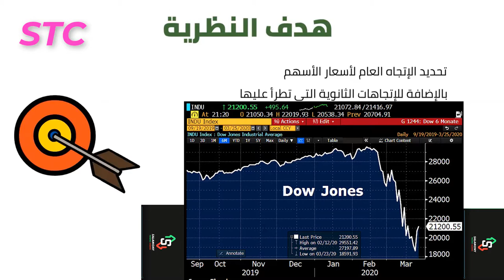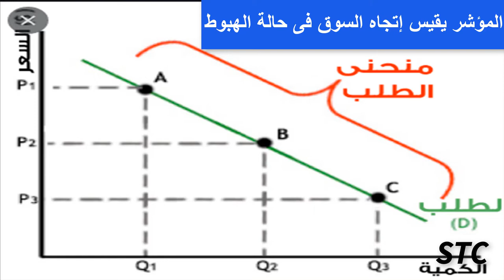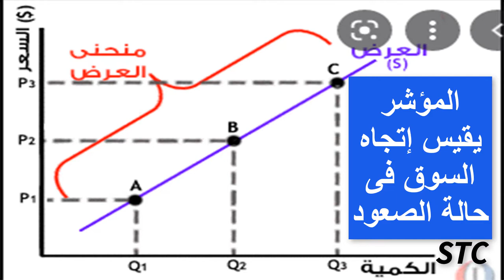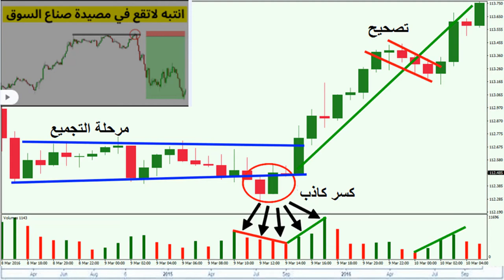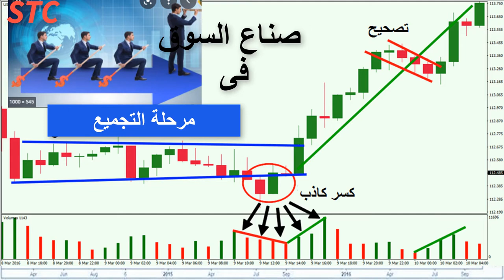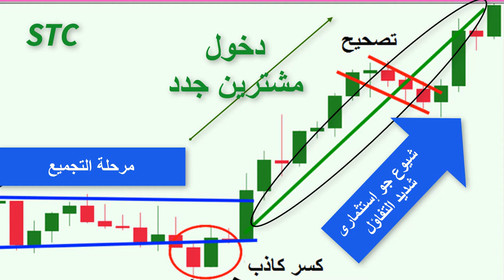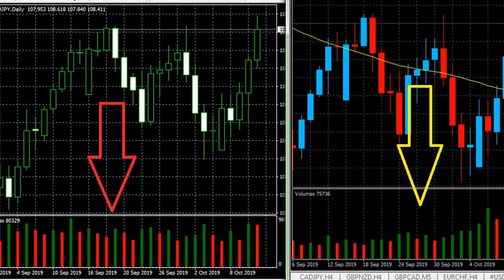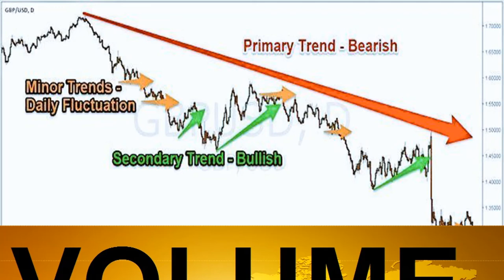14 _2_شرح نظرية داو صاحبة المبادىء الستة_سلسلة التطبيق العملى للتداول_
تحتوى نظرية داو على ستة مبادىءهى
1_أن المتوسطات تأخذ فى الحسبان كل شىء تتعلق بالسوق.
2_أن السوق له 3 إتجاهات.
3_الإتجاه الرئيسى ينقسم إلى 3 مراحل.
4_ضرورة أن تعزز المتوسطات بعضها البعض.
5_حجم التداول يجب أن يعزز إتجاه الأسعار.
6_يفترض أن تواصل الأسعار سيرها فى نفس الإتجاه السائد.
لكم خالص تحيات /مستر /محمد السيد السلامونى.